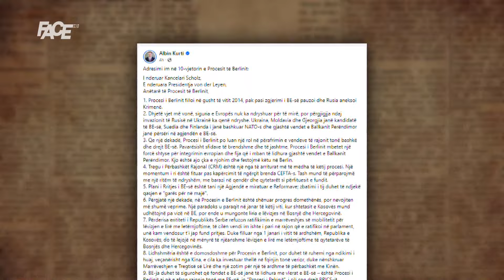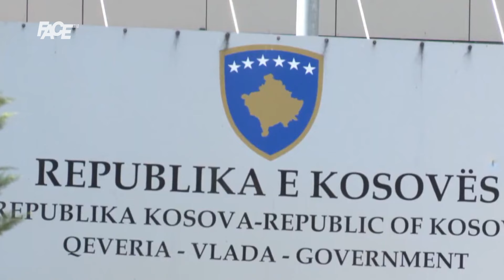Kosovo ukida vize BH građanima! Dodik: Muslimani bi dozvolili šiptarima ulazak sličnom, ali RS neće!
Kosovo ukida vize BH građanima! Dodik: Muslimani bi dozvolili šiptarima ulazak s ličnom, ali RS neće!

Marketing, YouTube & Digital distribution:
EMDC Network